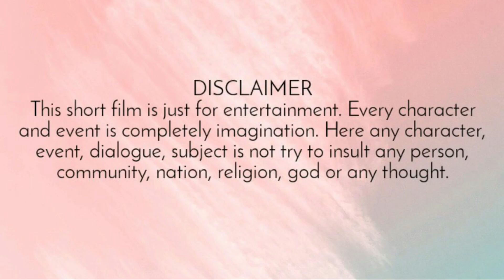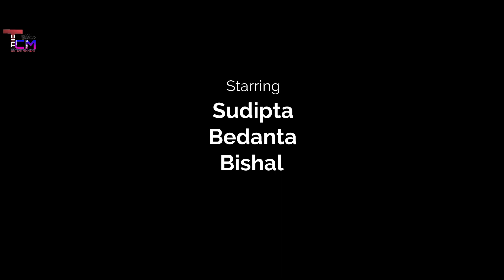Mukhomukhi | মুখোমুখি | Bangla Short film | The Classmates Entertainment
This is a Bengali Short film 'Mukhomukhi'.-মুখোমুখি

এটা সেই মানুষের গল্প, যারা জীবনে ব্যর্থতা ছাড়া কিছুই পাইনি l এমন একজন মানুষের মনের ভাবনা স্বয়ং ভগবান সামনে এলেও তার হারিয়ে যাওয়া জীবনটা ফিরিয়ে দিতে পারবেন না ৷ তাই সে ভগবানের কাছেও আর ভালো কিছু পেতে চাইনা, সবসময় ভাবে সে পাগল হয়ে গেলেই হয়তো ভালো হয় ৷ ভগবান এর কাছেও সেটাই পেতে চায় l কিন্তু কথায় বলে ভগবান সব সময় নির্দোষ, তাই তার দেওয়া-কেড়ে নেওয়ার পেছনে কোনো না কোনো কারণ সে আলতো ভাবে রাখে, যেটা আমাদের জানা বোঝার অনেক উপরে ৷ আসলে এটি সম্পূর্ণ একটি কবি মনের বহিঃপ্রকাশ ৷

This short film is visualising a different spiritual thoughts. We hope you like it. Here every character and event is completely imagination. Here any characters, events. dialogues, subject are not try to insult any person, community, nation, religion, god or any thought.

Story & Script Writing:- RASHED
Directed by RASHED
D.O.P:- BISHAL BISWAS
Edit & Vfx:- RASHED
Produce by BISHAL BISWAS

         -:Staring:-
Atheist Man:- SUDIPTA DEBNATH
Mad:- BEDANTA CHATTERJEE
God:- BEDANTA CHATTERJEE
Friend:- BISHAL BISWAS